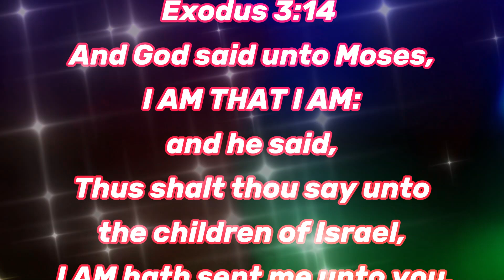I AM THAT I AM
Exodus 3:14 And God said unto Moses, I AM THAT I AM: and he said, Thus shalt thou say unto the children of Israel, I AM hath sent me unto you.